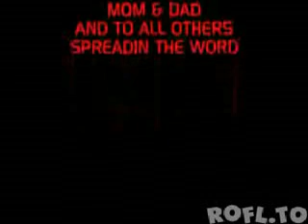Charlie Sheen mask / Charlie Sheen Maske